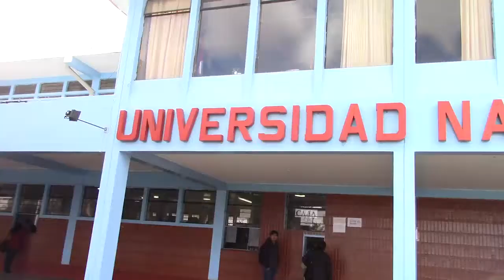¿Nepotismo en la Facultad de Medicina - UNDAC?